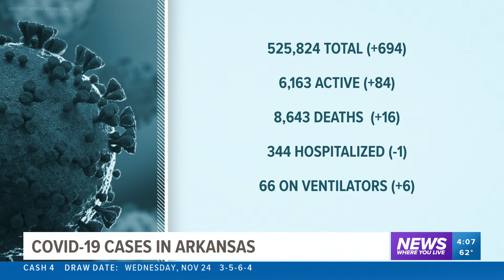Arkansas COVID-19 Update - Nov. 24, 2021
An additional 16 Arkansans have passed away due to COVID-19 over the past 24 hours.